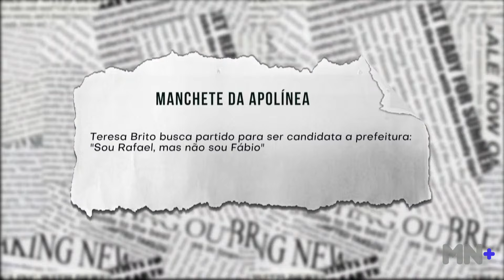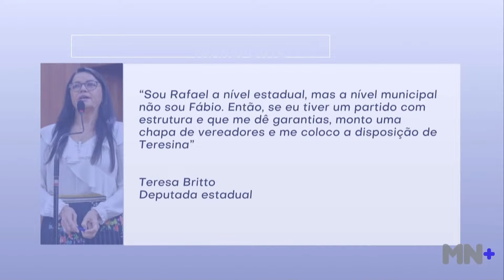Teresa Brito busca partido para ser candidata à PMT: "Sou Rafael, mas não sou Fábio Novo"